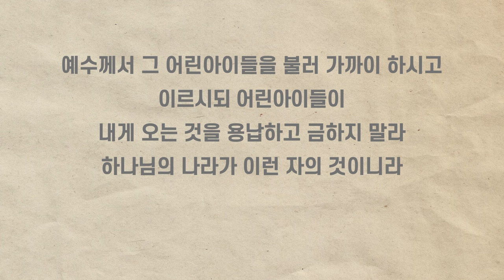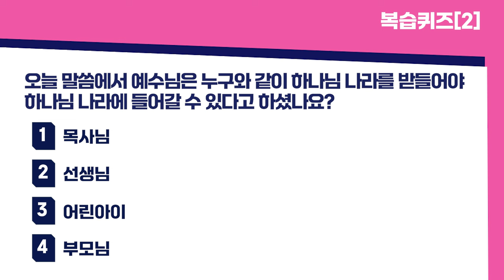4과정 1학기 어린이주일 유초등부 성경스토리영상